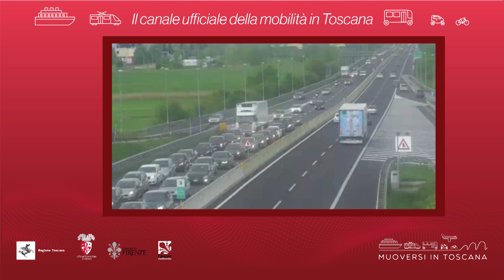Muoversi in Toscana - Edizione delle 14 del 14 dicembre 2019